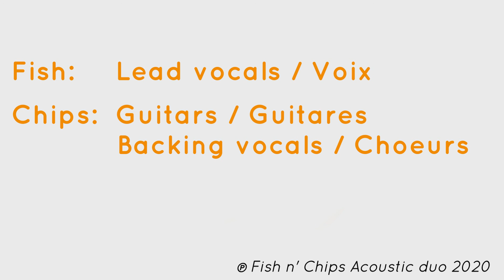Eleanor Rigby (Acoustic)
Acoustic cover of this amazing Beatles classic. Two guitars instead of a double string quartet. Talk about a challenge!

Reprise acoustique de ce standard des Beatles. Deux guitares à la place d'un double quatuor à cordes, sacré challenge !